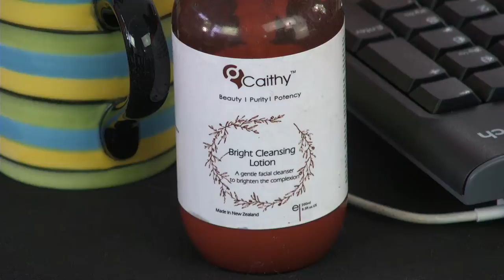Beauty Club with Monique Bradley Lip Paint